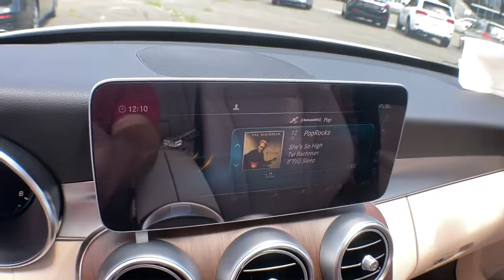2021 Mercedes-Benz C-Class Salem, NH, Newburyport. MA, Andover, MA, Haverhill, MA, Methuen, MA 21K-3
Polar White New 2021 Mercedes-Benz C-Class available in Salem, New Hampshire at Smith Motor Sales of Haverhill. Servicing the Newburyport. MA, Andover, MA, Haverhill, MA, Methuen, MA area.
2021 Mercedes-Benz C-Class C 300 - Stock#: 21K-3513 - VIN#: W1KWF8EB3MR636503

Wheels: 18 Twin 5-Spoke,Power Heated Front Seats w/Driver Memory,MB-Tex Upholstery,Radio: Audio 20,Smartphone Integration,Apple CarPlay,Android Auto,HD Radio,4-way Power Driver's Lumbar Support,4-Wheel Disc Brakes,Air Conditioning,Electronic Stability Control,Front Bucket Seats,Front Center Armrest,Tachometer,ABS brakes,AM/FM radio,Alloy wheels,Anti-whiplash front head restraints,Auto tilt-away steering wheel,Auto-dimming door mirrors,Automatic temperature control,Brake assist,Bumpers: body-color,Delay-off headlights,Driver door bin,Driver vanity mirror,Dual front impact airbags,Dual front side impact airbags,Four wheel independent suspension,Front anti-roll bar,Front dual zone A/C,Front reading lights,Fully automatic headlights,Garage door transmitter: HomeLink,Genuine wood console insert,Genuine wood dashboard insert,Genuine wood door panel insert,Head restraints memory,Heated door mirrors,Heated front seats,Illuminated entry,Knee airbag,Low tire pressure warning,Memory seat,Occupant sensing airbag,Outside temperature display,Overhead airbag,Overhead console,Panic alarm,Passenger door bin,Passenger vanity mirror,Power adjustable front head restraints,Power door mirrors,Power driver seat,Power moonroof,Power passenger seat,Power steering,Power windows,Radio data system,Rain sensing wipers,Rear anti-roll bar,Rear fog lights,Rear reading lights,Rear seat center armrest,Rear side impact airbag,Rear window defroster,Remote keyless entry,Security system,Speed control,Speed-sensing steering,Split folding rear seat,Steering wheel memory,Steering wheel mounted audio controls,Telescoping steering wheel,Tilt steering wheel,Traction control,Trip computer,Turn signal indicator mirrors,Variably intermittent wipers,Weather band radio,Front beverage holders,Auto-dimming Rear-View mirror,Child-Seat-Sensing Airbag,5 Speakers,Compass,Exterior Parking Camera Rear,Emergency communication system: Mercedes me connect,Apple CarPlay/Android Auto